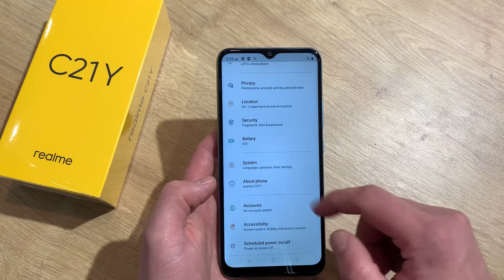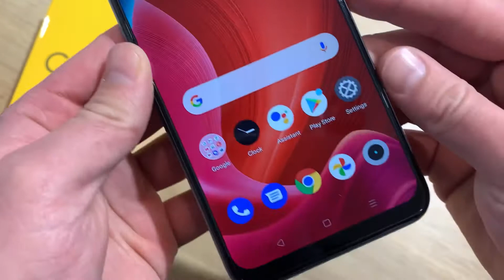Realme C21Y Unboxing (RMX3261)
Realme C21Y Unboxing

SPECIFICATIONS

Processor: 🚀 Unisoc T610 (12 nm)

Colors: Cross Black, Cross Blue
Model: RMX3261